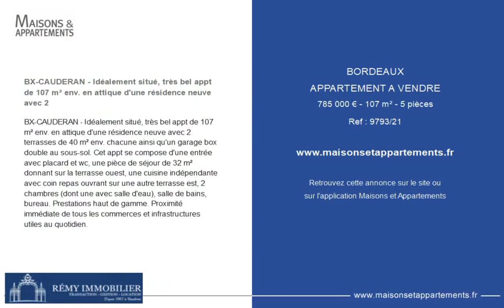BORDEAUX - APPARTEMENT A VENDRE - 785 000 € - 107 m² - 5 pièce(s)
Référence : 9793/21

BX-CAUDERAN - Idéalement situé, très bel appt de 107 m² env. en attique d'une résidence neuve avec 2

BX-CAUDERAN - Idéalement situé, très bel appt de 107 m² env. en attique d'une résidence neuve avec 2 terrasses de 40 m² env. chacune ainsi qu'un garage box double au sous-sol. Cet appt se compose d'une entrée avec placard et wc, une pièce de séjour de 32 m² donnant sur la terrasse ouest, une cuisine indépendante avec coin repas ouvrant sur une autre terrasse est, 2 chambres (dont une avec salle d'eau), salle de bains, bureau. Prestations haut de gamme. Proximité immédiate de tous les commerces et infrastructures utiles au quotidien.

Cette annonce vous est proposée par l'agence REMY IMMOBILIER

|2343758|